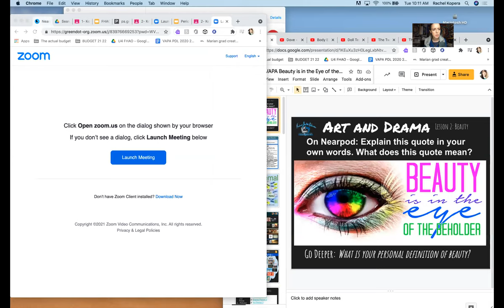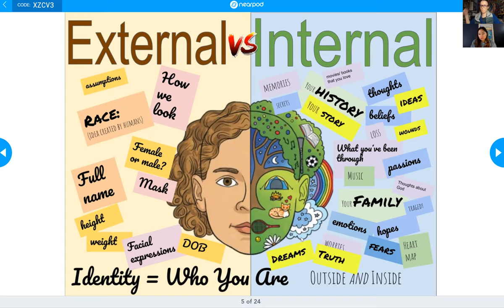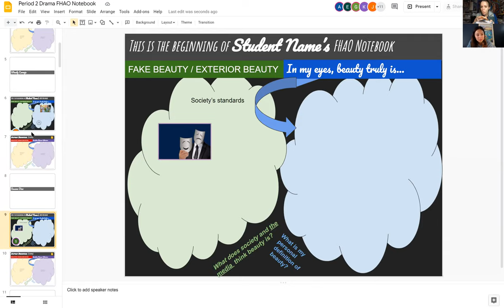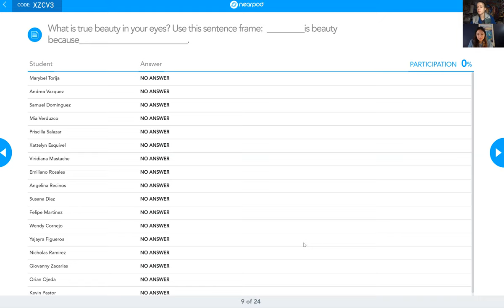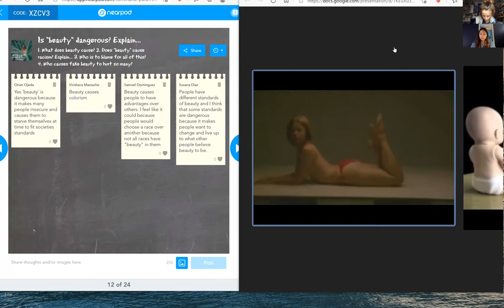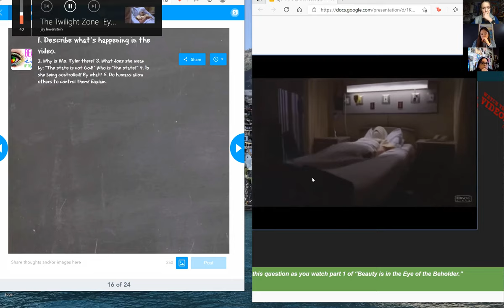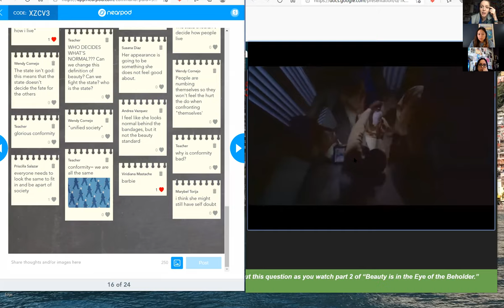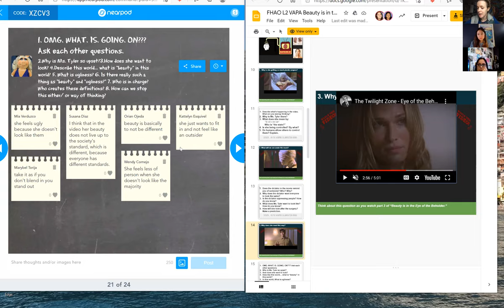Full Beauty Lesson Spring 2021 Period 2